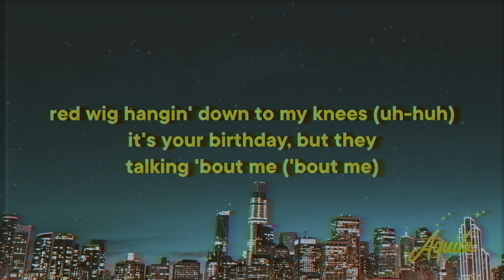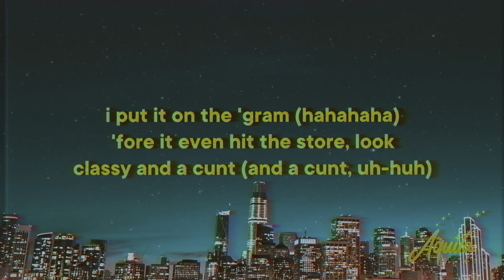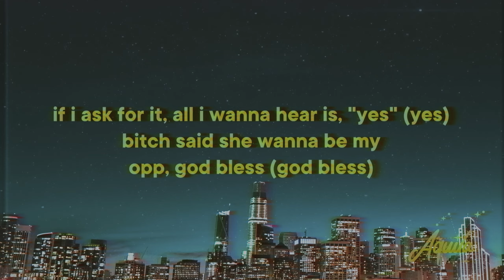Cardi B - Like What [Lyrics]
♫ Cardi B - Like What

» Like What Lyrics:
[Intro]
Ayo, let me put some gas in this motherfuckin' year, bitch
I ain't really talked my shit in a minute
Like who the fuck these bitches really think they talkin' to?
Like, bitch, is you fuckin' dumb?

[Chorus]
Classy and a cunt (And a cunt)
Blocks and money gettin' spunt (Gettin' spunt)
Like (Like), like what? (Like what?)
Like a Coach bag, baby, this ain't what you want (Nah)
If I ask for it, all I wanna hear is, "Yes" (Yes)
Bitch said she wanna be my opp, God bless (God bless)
Look, I ain't even got dressed
Any L that I took, come after YS
Oh, man (Oh, man)

[Verse 1]
Baby, here we go again (Here we go again)
Pussy real fat, probably got a double chin
First, that bitch hate me, then this bitch hate me
And somehow, they link up and they become friends, like, how?
Bitch, pipe down (Pipe down)
Moodboard, all y'all imitatin' my style (Mm)
Bad bitch, red lips, let me show you
White toes, eatin' yellowtail out of Nobu
Uh, keep a hater obsessed
In my comments, havin' a dick suckin' contest (Contest)
I'm pressure, y'all pressed (Y'all pressed)
Y'all don't get addressed, y'all's gettin' outdressed, look (Okurrr)
It's a look when I'm hoppin' out the V (Uh-huh)
Red wig hangin' down to my knees (Uh-huh)
It's your birthday, but they talking 'bout me ('Bout me)
Why you mad? Take a picture, say, "Cheese" (Say, "Cheese")
You dumb, you slow, you wildin' (Ah, you wildin')
Got your first pair of Ricks, now you stylin'? (Ah, you stylin')
Everything you got, I had five years before
I put it on the 'Gram (Hahahaha) 'fore it even hit the store, look

[Chorus]
Classy and a cunt (And a cunt, uh-huh)
Like a Coach bag, baby, this ain't what you want (Uh-huh)
Oh, man (Ah)

[Verse 2]
I know y'all bitches be horsin' (Horsin')
Lookin' this good is really exhaustin' (Exhaustin')
Diamonds hit, Stone Cold Steve Austin (Brr)
Just got my lasered pussy smooth like a dolphin (Agh)
Top notch bitch get the most, not the lesser (Uh)
Bitches look big like third trimester (Yes)
Every time I pose, these bitches get stress-er
Y'all be puttin' on shit, I don't never
Bitches be hatin' on the low, I peep it
If I say anything mean, I mean it
I ain't never lost no nigga I needed
I'm rich, I ain't gettin' in no pool that's not heated (Nah)
Big ass yacht and I'm havin' sex on it
Her life so trash, think I put a hex on it
Bitches be laughin', like, ho, what's funny?
You braggin' on a nigga that be dyin' to fuck me (Fuck me)

[Chorus]
Oh, man